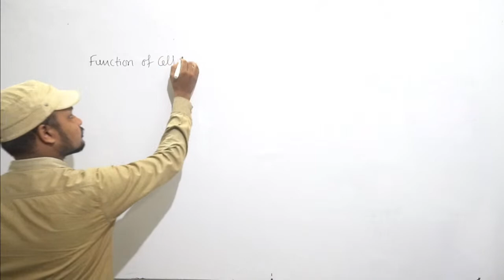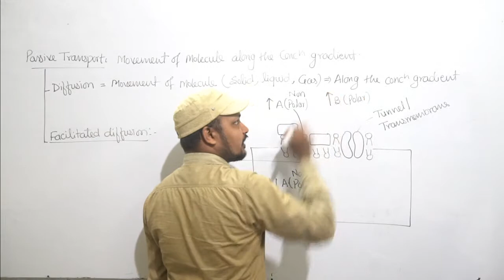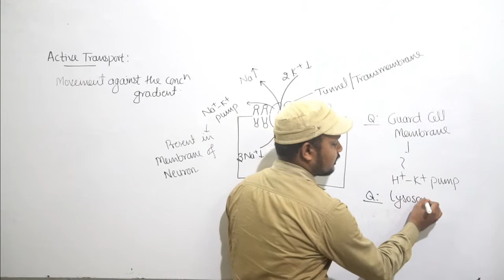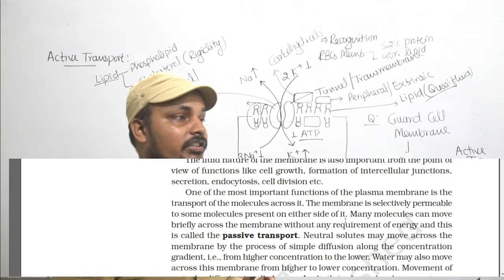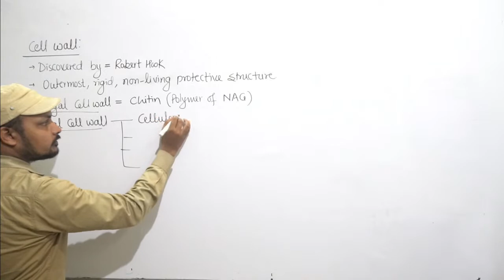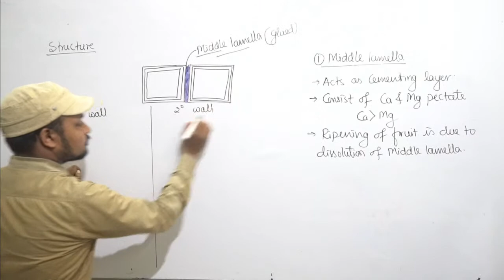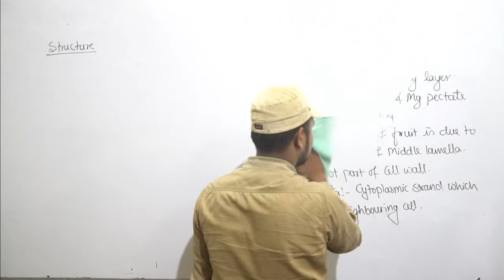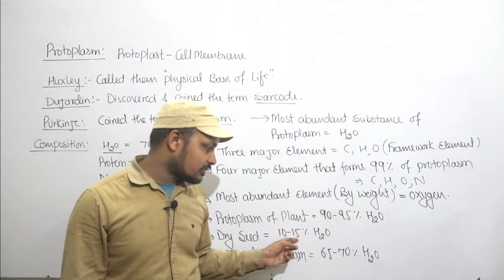Biology (Class - NEET) Cell (The Unit of Life) lec - 5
Cell (The Unit of Life) lec - 5